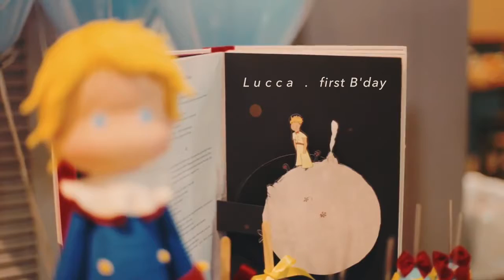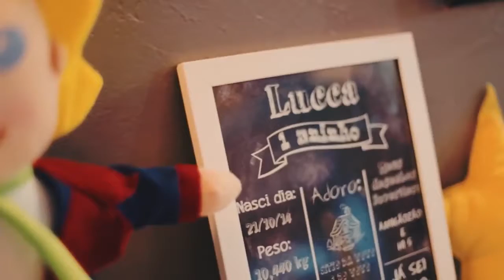O pequeno Príncipe Lucca comemorou 1 aninho no Miniland buffet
Lucca comemorou 1 aninho no Miniland buffet e uma decoração que enchia os olhos... mas como diria o Pequeno Príncipe ...: somente com o coração é que enxergamos com clareza !!
repost Rod Livera

Nosso endereço: Rua Coronel Carlos Oliva,76 – Tatuapé – São Paulo – SP

No Miniland e Museu Miniland localizado na Rua Coronel Carlos Oliva, 76 bairro do Tatuapé zona leste de São Paulo – SP, conta com serviço de buffet, comida, salgados, salgadinhos, bebida e finger foods para festa de aniversário infantil, adulto, escolas e empresas.
Atrações interativas e pedagógicas diferentes onde você poderá ver mesas decoradas com vários temas para meninos e meninas com doces decorados e bolos personalizados (opcionais) para sua birthday party e contratados à parte crianças e adultos irão brincar com a imaginação experimentando e conhecendo várias culturas.

Indicamos também profissionais em Fotografia filmagem SP, filmagem festa infantil, fotografia digital, fotografo profissional, foto e filmagem zona sul, festa infantil, retrospectiva, video infantil, filmagem alta qualidade.